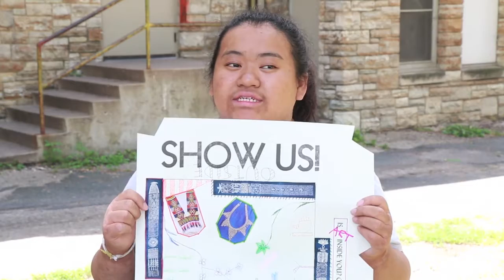Broadside Project: Mai Thao